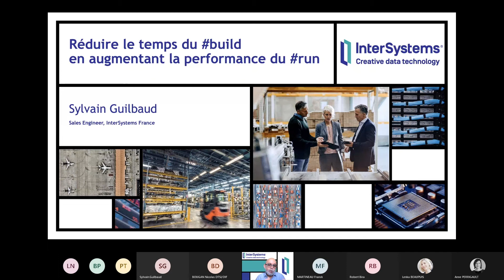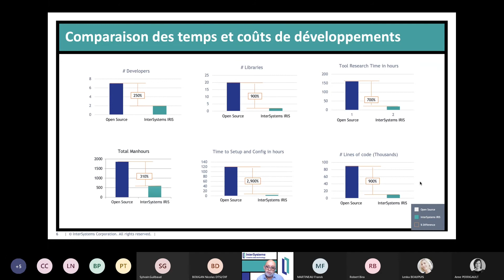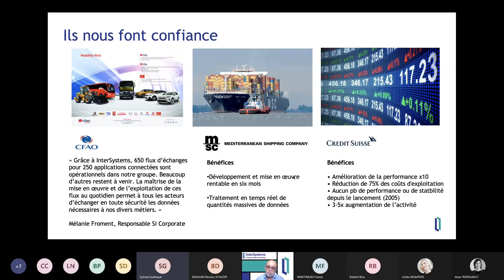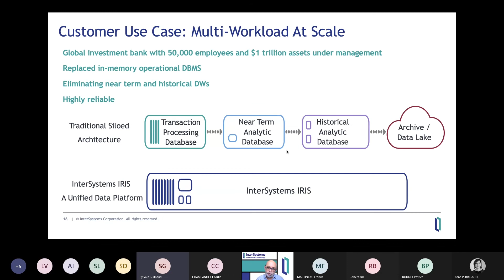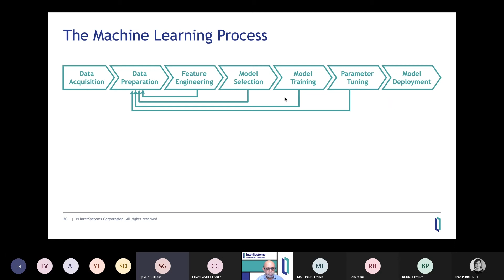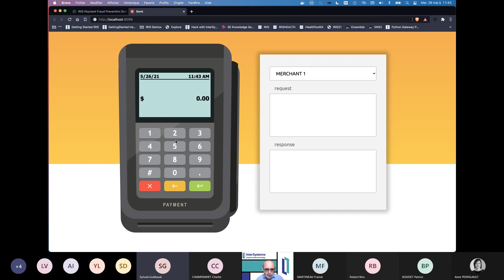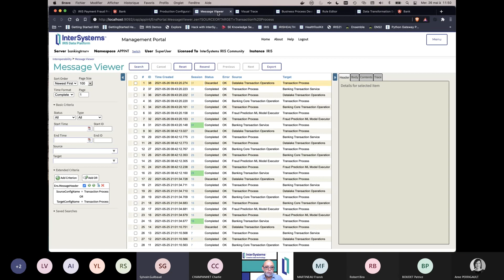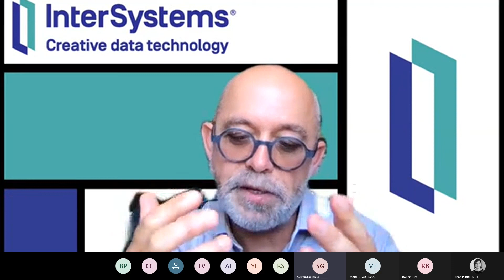Webinaire InterSystems - Comment réduire le temps du Build et augmenter la performance du Run ?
Sylvain Guilbaud, Expert InterSystems IRIS Data Platform, vous propose de simplifier le cycle de vie de vos données pour vous concentrer  sur votre métier et enrichir vos services afin de mieux répondre aux attentes de vos clients grâce à IRIS Data Platform qui unifie base SQL multimodèles, interopérabilité et analytique.